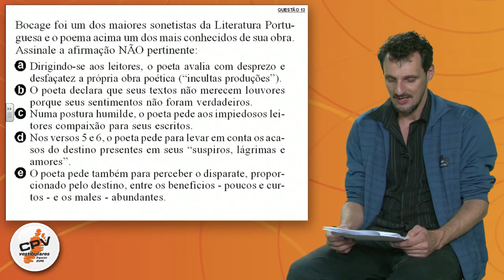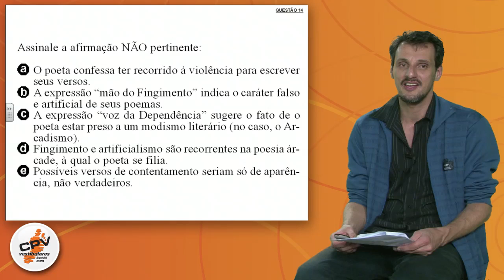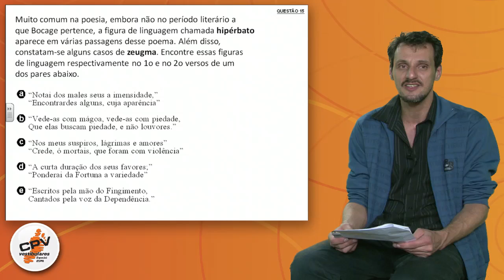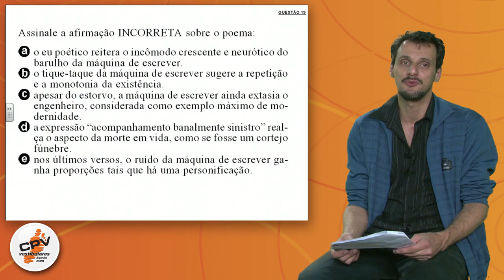Literatura - ESPM 2011 2º Semestre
Comentário do Professor de Literatura, Cesar Veronese, do CPV Vestibulares, sobre o exame ESPM 2011 2º Semestre.